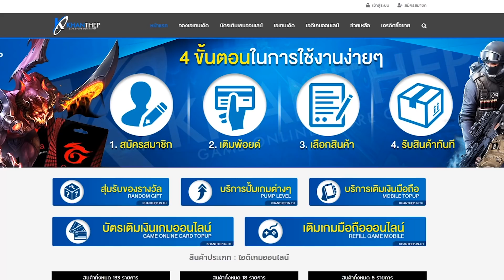FreeFire บอก 9จุดซ่อนตัวซีซั่นล่าสุด!! "เกาะสวรรค์" เอาไว้ไต่แร้งค์ห้ามพลาด!!